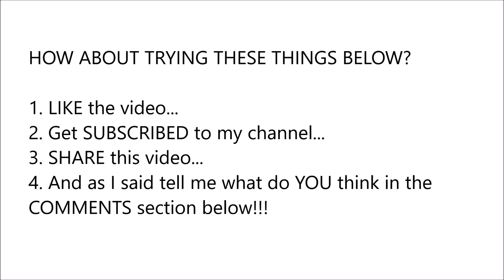Iphone slowing down??? REALITY!!!( MUST WATCH)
Hey Iphone users!!!

Is your phone slowing down???

"APPLE" is deliberately SLOWING DOWN your phone!!!

Ask why???

They say, "It is to keep your iphone good going"...